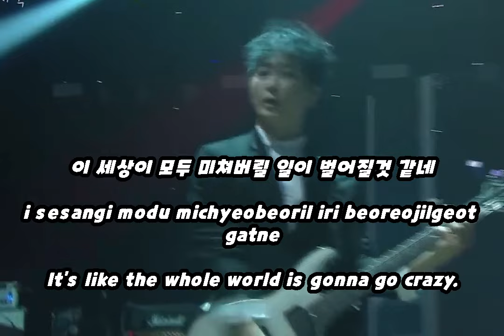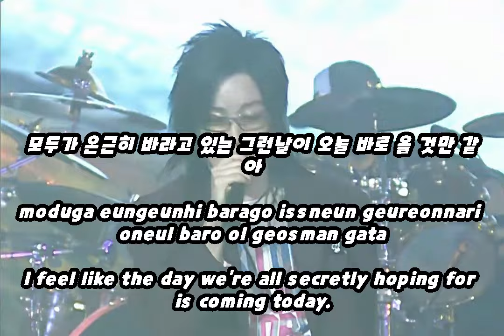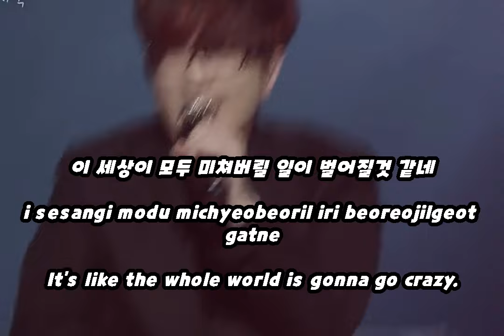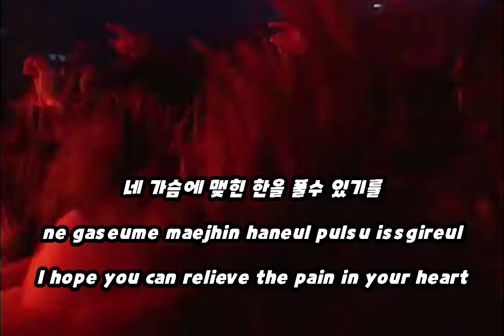[KOR / ROM / ENG Lyrics] 시대유감 (詩代遺憾) Regret of the Times - 서태지 Seo Taiji (Mixed videos)